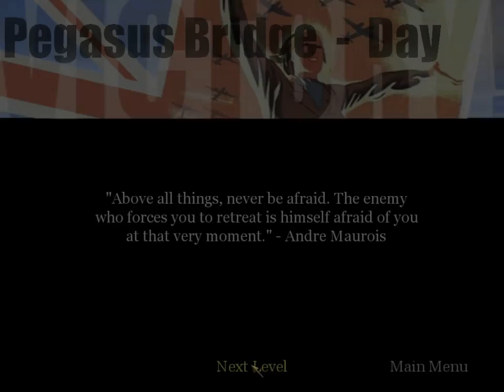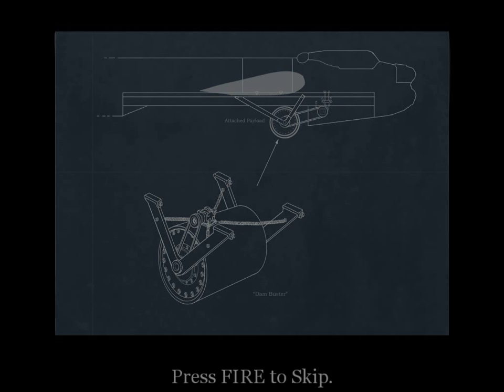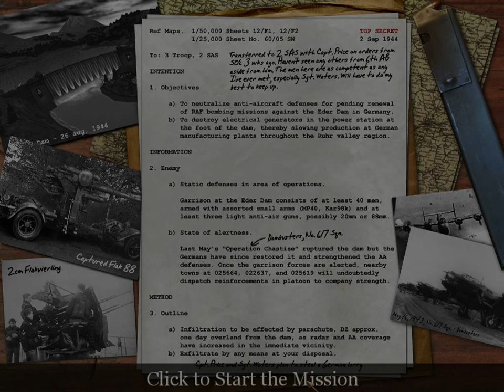Call Of Duty Part 9 (2003 October)